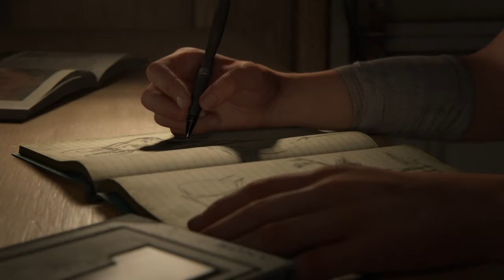The Last of Us Part 2 - Episode 1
After a long hiatus from streaming and uploading we are offically back up and running. I will be covering the entire Last of us part two, and a few more single player games in the future!